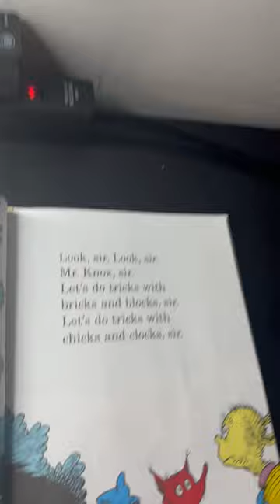DR SUESS GOES HARD PART 2